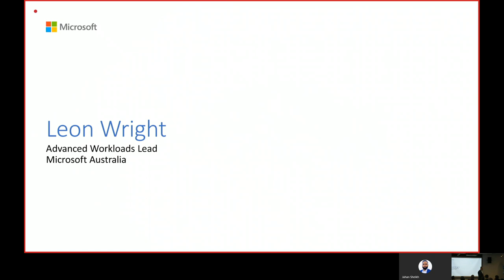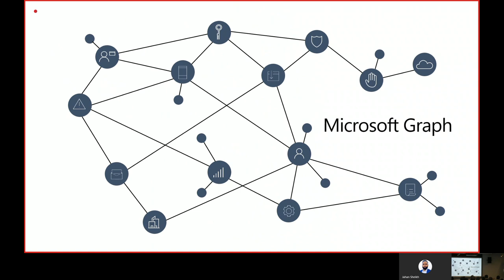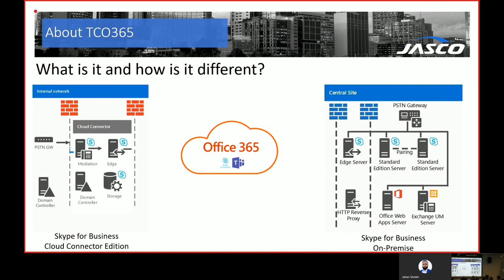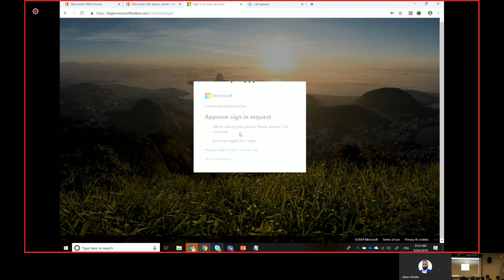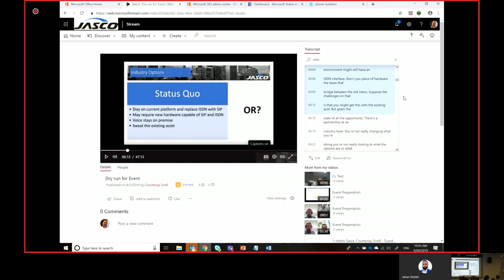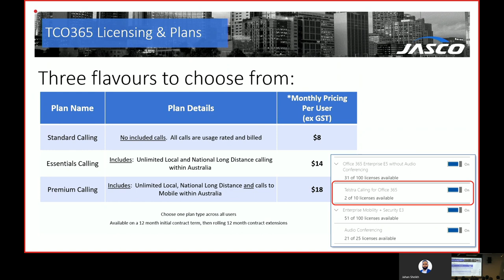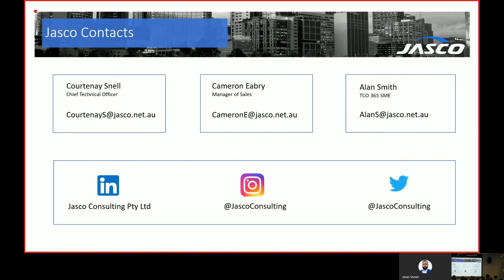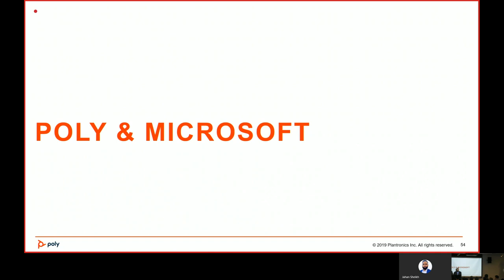Microsoft Teams Direct Routing or Telstra Calling for Office 365?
With the decommissioning of ISDN services within Australia, there has never been a more compelling time to make changes within your environment.

Enterprise- ready voice capability from the Microsoft Cloud means business now have a broad range of options available when looking to address this industry wide challenge.

As a pure cloud option, Microsoft and Telstra have joined forces to offer the next-level solution in native voice calling with Telstra Calling for Office 365; the latest cloud collaboration tool that completely unifies any organisation, transforming it into a modern workplace.

Want to call from the cloud, but still use traditional SIP services? Business can still elect to use traditional SIP services with Microsoft’s cloud voice capabilities by leveraging Microsoft Teams Direct Routing as a valid alternative.